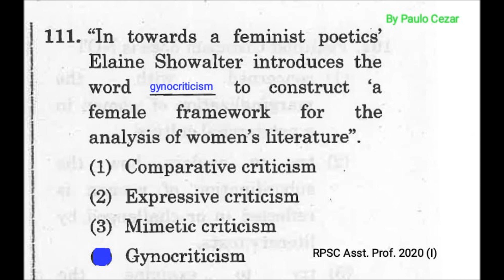Question 111 - Answer and justify in one minute!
In order to help all those who will take the competition exam RPSC, I will present some difficult questions so that we get used to answering hard questions in less than one minute. This game is called, "Answer and justify in one minute!"
Image from: Paper for Asst. Prof. (College Education) - 2020 Paper-I (English-I).